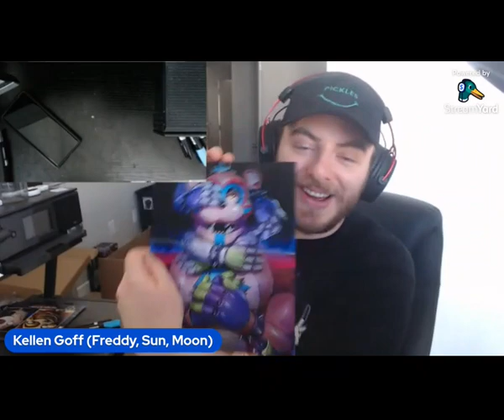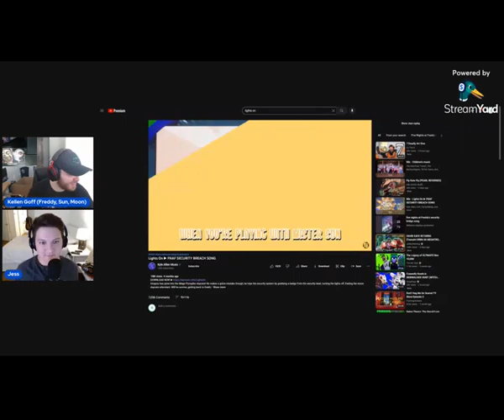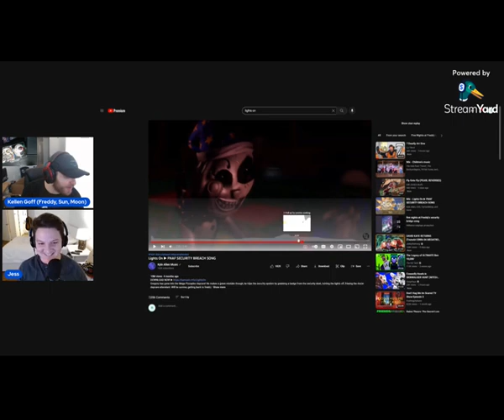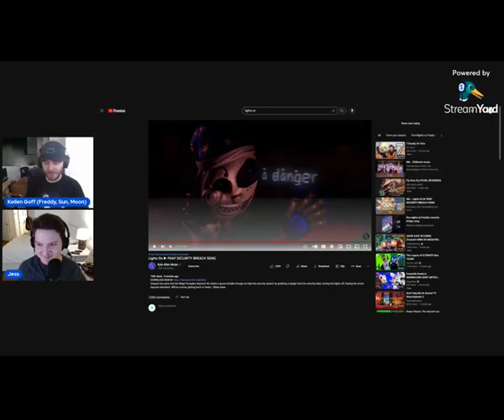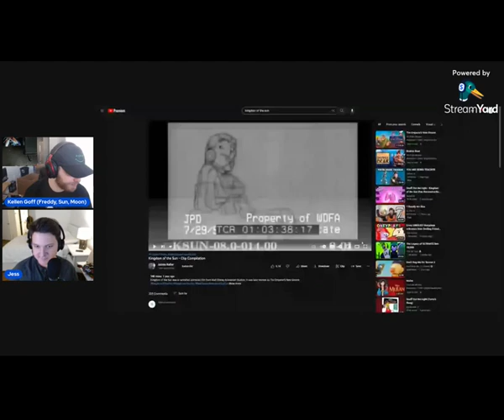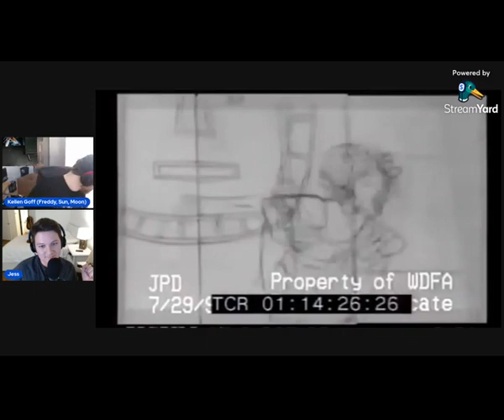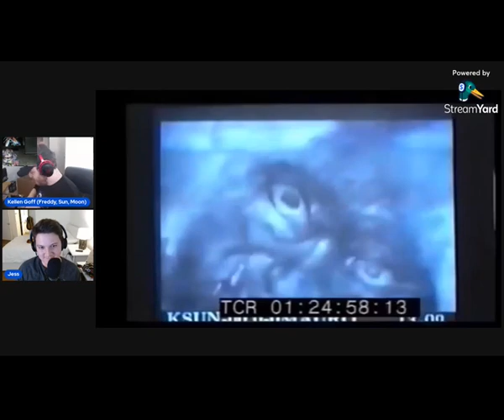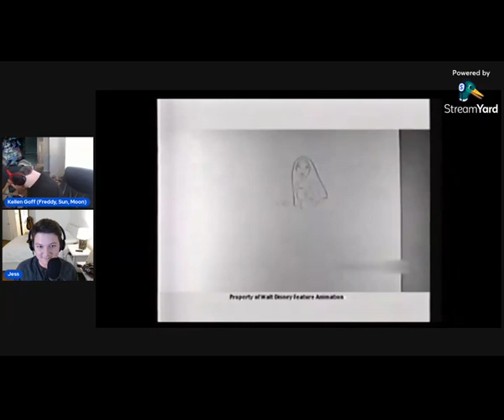Kellen Goff | FNAF- Security Breach | Q&A and Autographs (10-29-22)